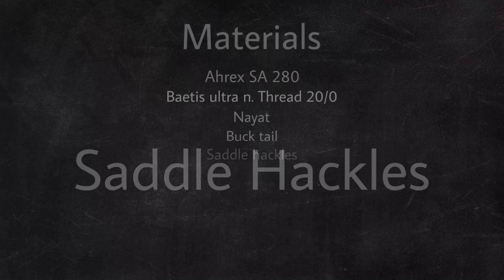Fly Tying : Mullet minnow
imitation of a mullet with saddle hackles, buck tail and Nayat ...